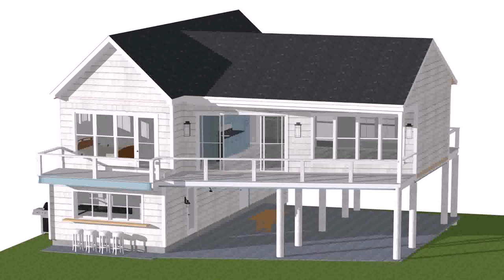Small Beach House Plans Australia